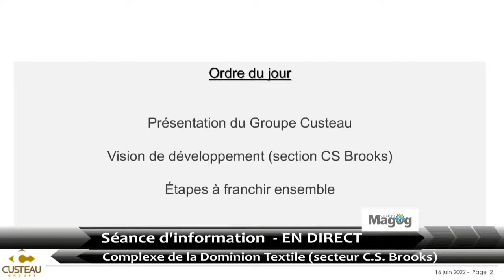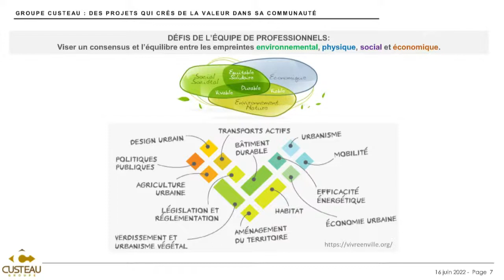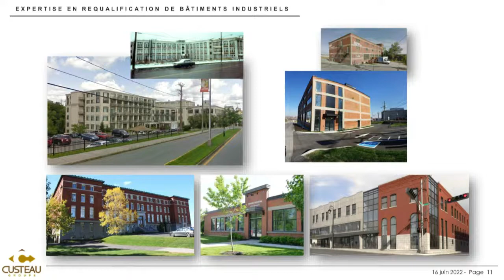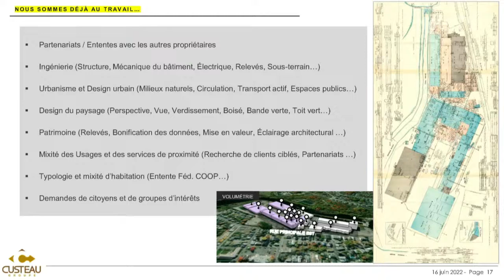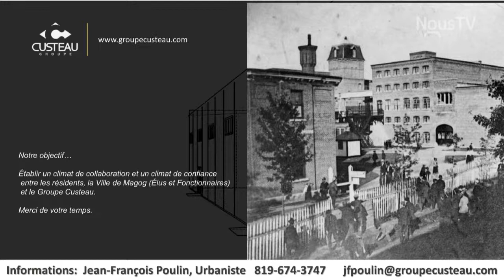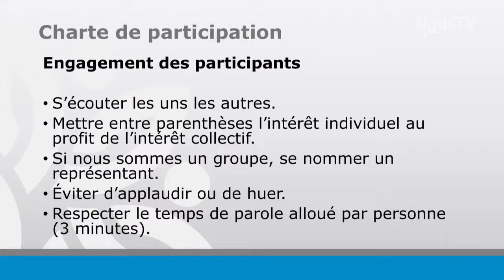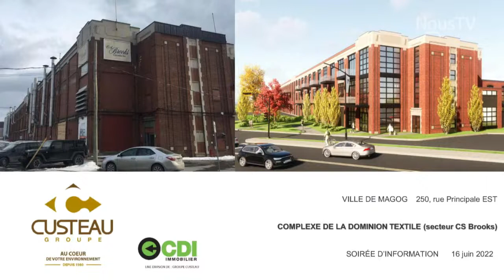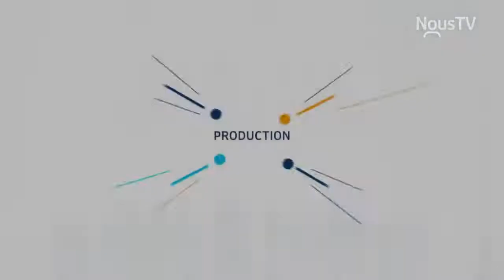Séance d’information | Vision de développement pour le secteur C.S. Brooks de la Dominion Textile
Venez en apprendre plus sur la vision de développement du Groupe Custeau pour une partie de l’ancienne Dominion Textile (secteur C.S. Brooks), en visionnant la séance d'information en direct. 🏗

📅 Jeudi 16 juin, 18 h 30

𝗗𝗲́𝗿𝗼𝘂𝗹𝗲𝗺𝗲𝗻𝘁
▪ Présentation des différentes étapes à franchir pour donner une seconde vie à ce complexe industriel.
▪ Présentation des demandes de modifications au Règlement de zonage pour élargir les usages autorisés

𝗖𝗼𝗺𝗺𝗲𝗻𝘁 𝗽𝗼𝘀𝗲𝗿 𝘂𝗻𝗲 𝗾𝘂𝗲𝘀𝘁𝗶𝗼𝗻?
Nous répondrons à quelques questions posées sur les médias sociaux lors de la période consacrée aux interventions des citoyens. 👍

Cette rencontre est organisée conformément à notre Politique de participation citoyenne.